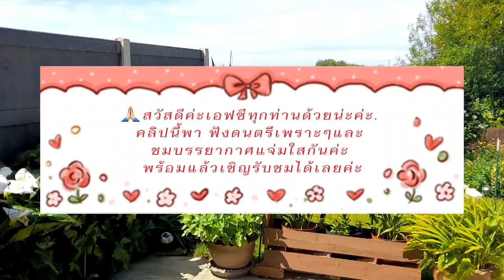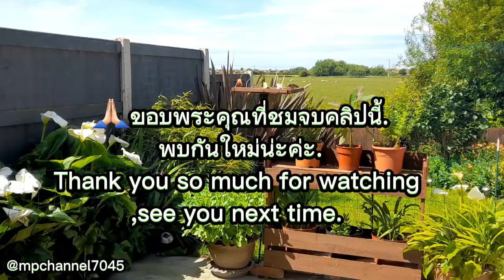ชมบรรยากาศแจ่มใส พาใจเราสดชื่น พักผ่อนหย่อนใจกับดนตรีเพราะๆ คนไทยในต่างแดน relaxing with music